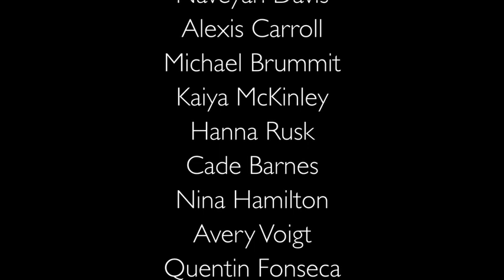Laura's Video Blog: Ist graders giggle...a lot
Dispatch/Argus reporter Laura Anderson talks to Eugene Field Elementary School first-graders about the signs of spring.